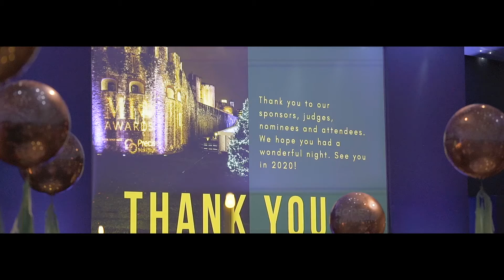Mortgage Introducer Awards 2019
Mortgage Introducer Awards 2019. Tower of London